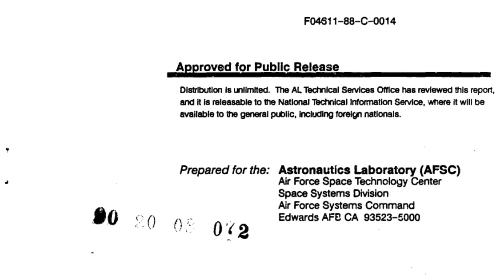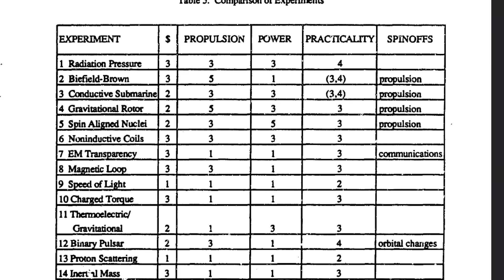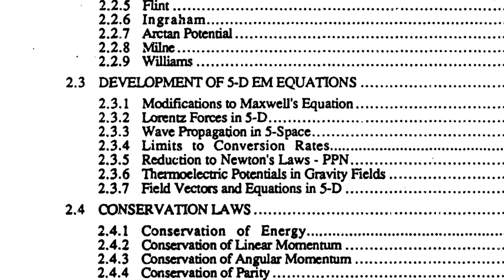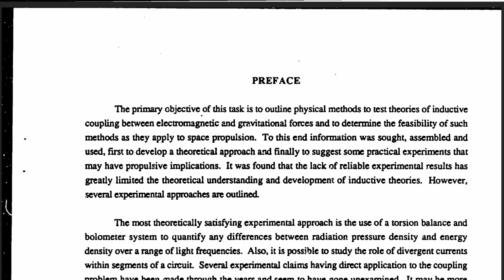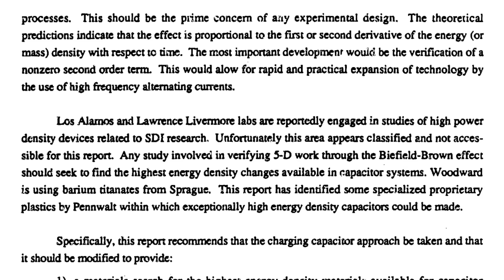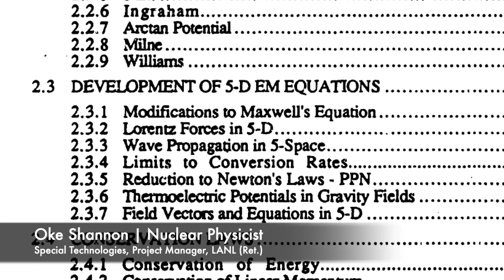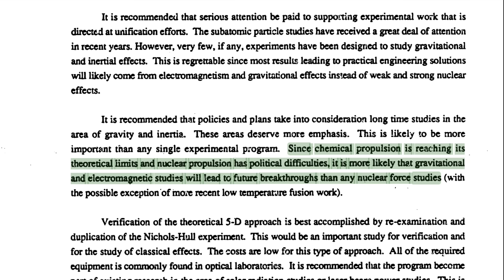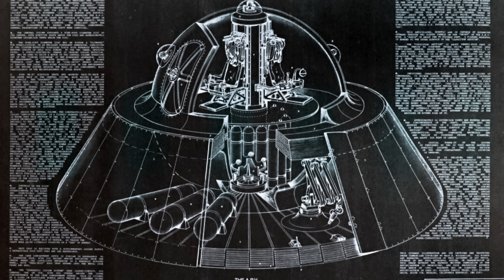BOMBSHELL Anti-Gravity Documents Prove Classified Research Continued!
This Electric Propulsion Study confirms the controversial Biefield-Brown Effect was taken extremely seriously by the US Aerospace/Defense sectors as a highly feasible method for exotic, next generation propulsion systems that utilise field propulsion through electromagnetic-gravitational wave coupling. This document was prepared by Science Applications International Corporation (SAIC) for the Astronautics Laboratory (AFSC) Air Force Space Technology Center, Space Systems Division, Air Force Systems Command.

Gain Early Access to Content & Our Private Discord Server